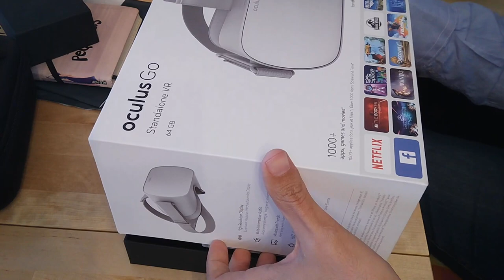REALIDAD VIRTUAL y FOBIAS | Unboxing OCULUS Go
Os traigo el unboxing de las Oculus Go que quiero utilizar en consulta para tratar fobias. Si puedo haré una serie de videos en los que iré explicando cómo se trabajan diferentes fobias usando la Realidad Virtual.

IMPORTANTE: Si consideras que puedes padecer algún tipo de fobia, te recomiendo encarecidamente que hables con un ESPECIALISTA, en este caso un profesional de la psicología o la salud mental.

Próximamente pruebas de vídeos y software específico.